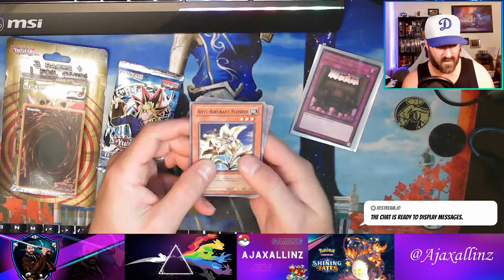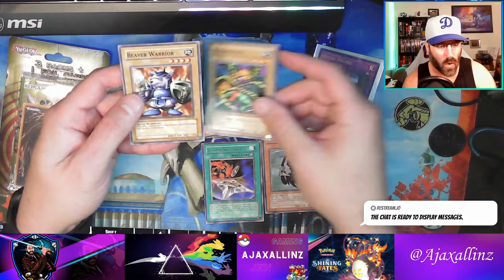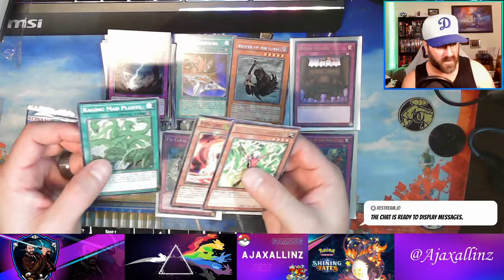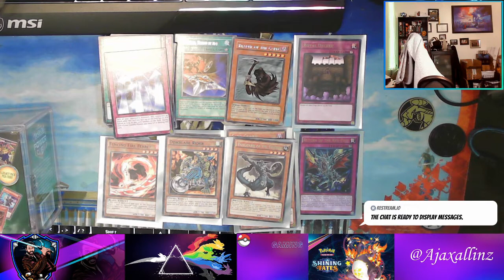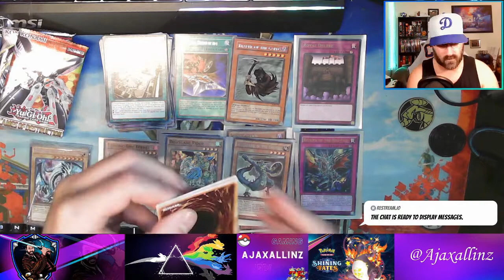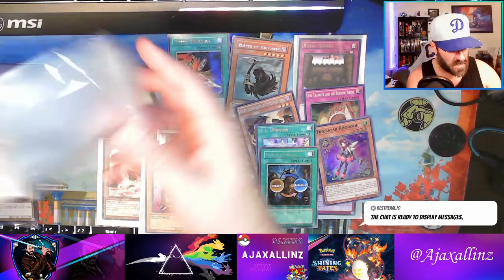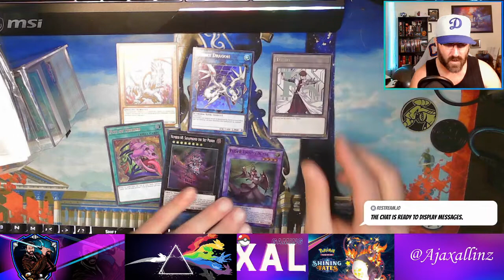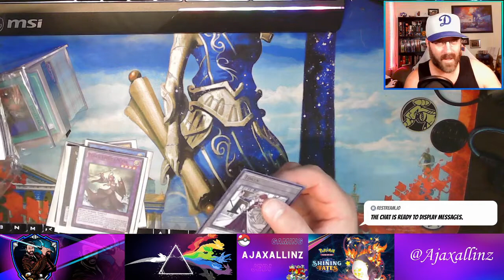Yugioh Mystery Cube & Pack Opening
First try at some Yugioh cards!